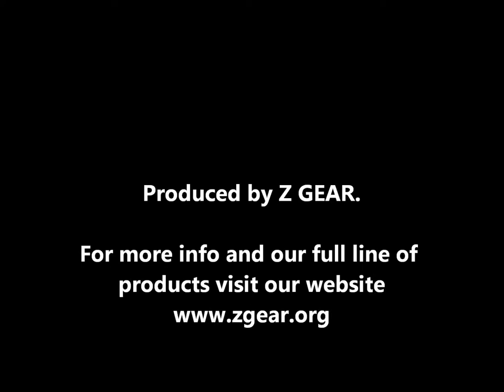Z GEAR - GoPro/Contour Camera Holder, NEW patented over the shoulder view - Dean testing Meyerhoffer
Dean testing out the Meyerhoffer at Terramar filming it with the Z GEAR vest with GoPro/Contour camera holder.